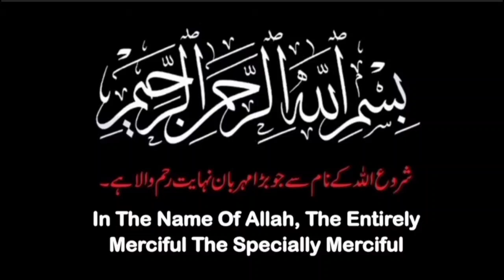SEA EAGLE Imran Series by Mazhar Kaleem MA | Pt 4 | Complete Novel | Audiobook